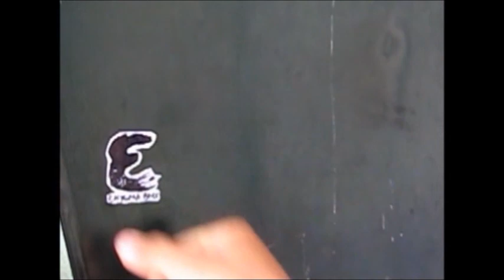Esteban Gonzalez Edit 2012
hemos sido participes en el trayecto deportivo de esteban gonzales mas conocido como jhonny, y hemos visto los logros q ha podido alcansar y pienso q si todos nos dedicamos tanto o mas en lo q hacemos llegaremos a ser los mejores en todo, asi q no nos limitemos y metamosle  el hombro y la berraquera necesaria, no creo q deba hablar mas de lo necesario, ya esta mas q visto q estabean gonzalez es un rider excelente, brother en la buena y le deseo lo mejor exitos en este deporte q tanto amamos.